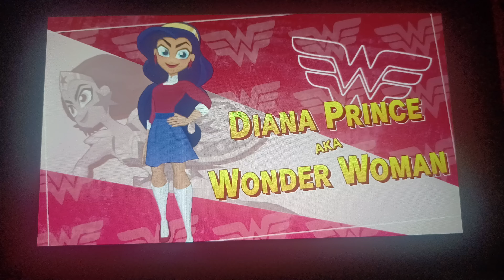🦸‍♀️ vs. 🦹‍♀️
Shout out to @barbaragordon-Batgirl